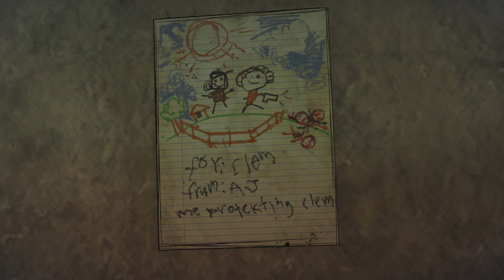The Walking Dead: The Final Season episode 2 part 2